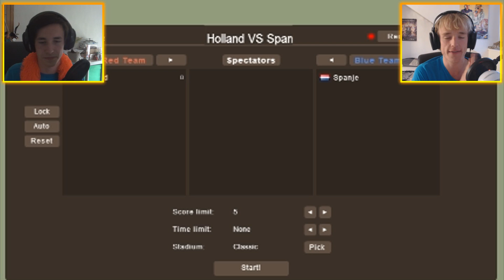NEDERLAND VS SPANJE - WK SPECIAL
ChilloutWithSacred
Sickids.bandcamp.com

Like en een Comment? AWHHHH wat LIEFFFFFFF!